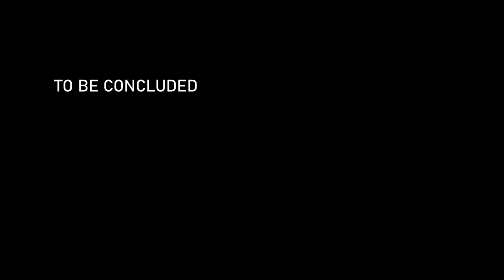Stellaris: Nemesis - Official Story and Release Date Trailer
Determine the fate of a destabilizing galaxy when the Nemesis expansion pack launches on April 15, 2021.

The Nemesis expansion features espionage tools, a path to power as the Galactic Custodian, or the Menace option to become the crisis. Check out the new story trailer for another look at the upcoming expansion.